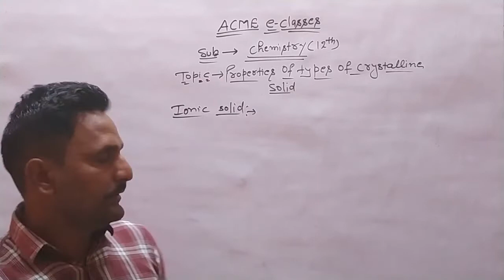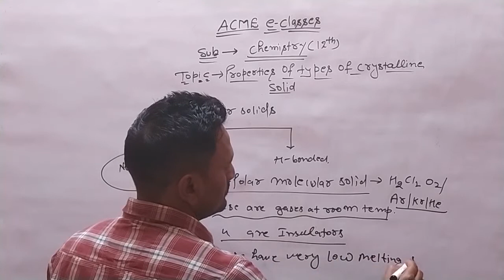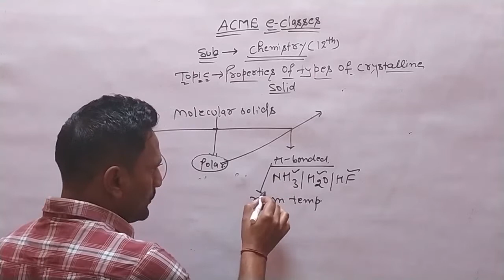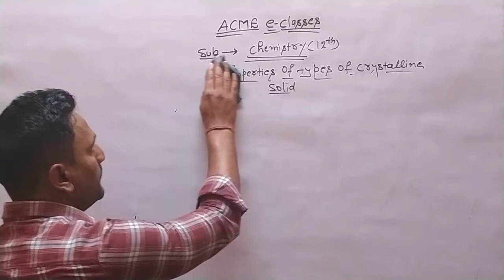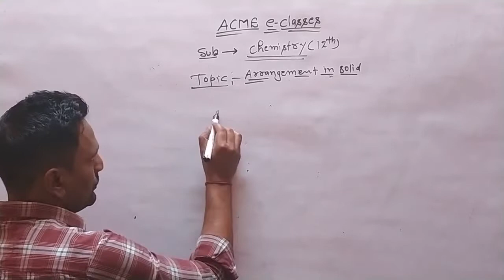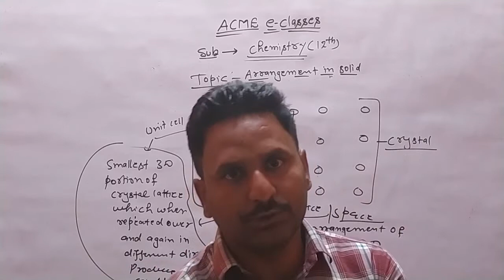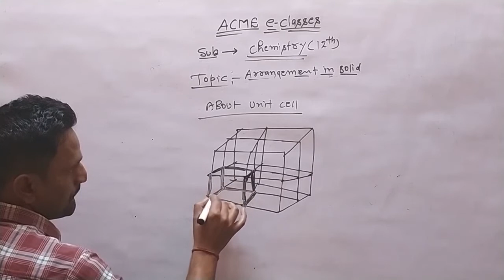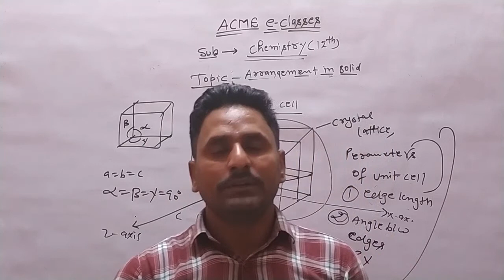#4 Chemistry Class12 RohitSir Properties of Types of Crystalline Solid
Chapter - The Solid State
Topic - Properties of Types of Crystalline Solid
Lecture - 4